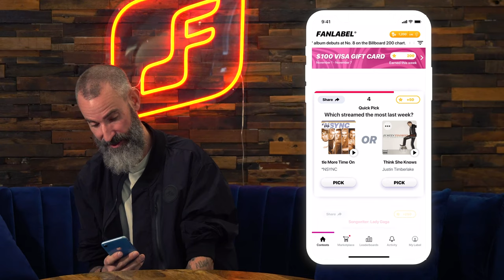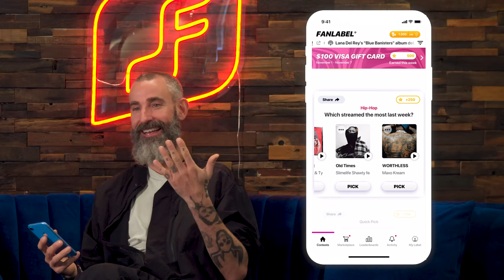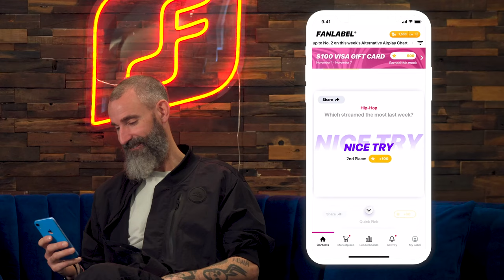DJ White Shadow Talks Surviving the "Taxing" Music Industry | PTM CUT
DJWS opens up about what kind of mindset allows you to succeed in the music industry.

Grammy award-winning producer Paul Blair, aka DJ White Shadow, plays FanLabel and talks production behind Lady Gaga’s 'ArtPop' and 'Born this Way' on their anniversaries — and makes some terrible choices along the way.

THINK YOU CAN PICK A HIT SONG?

FanLabel: Daily Music Challenges:
Play fantasy sports pick’ems for music! Create your label, pick songs and predict what will stream the most (on Spotify, Apple Music, and more), earn Royalty points, and cash in for merch and experiences.